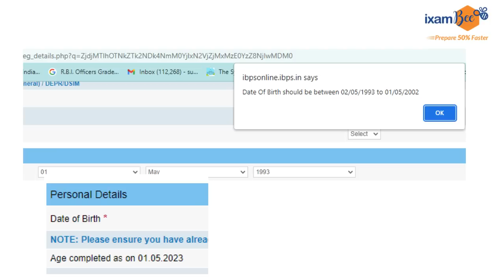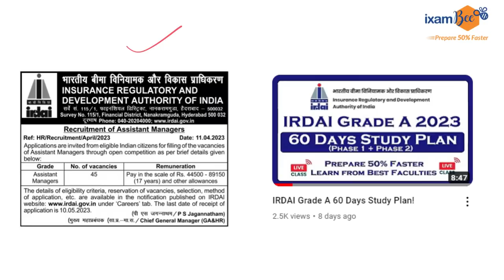RBI Grade B Notification: Change in the Syllabus!